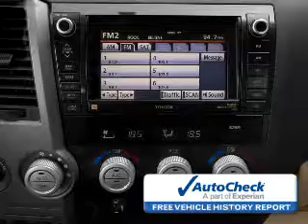2010 Toyota Tundra - Hudson WI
Phone:
Year: 2010
Make: Toyota
Model: Tundra
Trim: Grade
Engine: 5.7 liter 8 cylinder 32 valve
Transmission: 6-Speed Automatic
Color: Blue
Mileage: 91293
Address:
2020 Crestview Drive